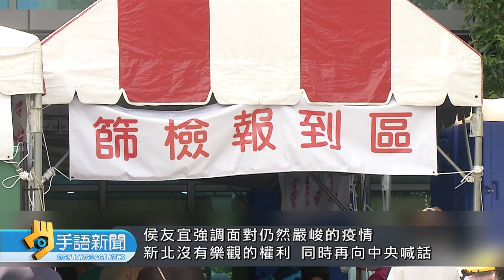土城某養護中心群聚感染 33確診已1死